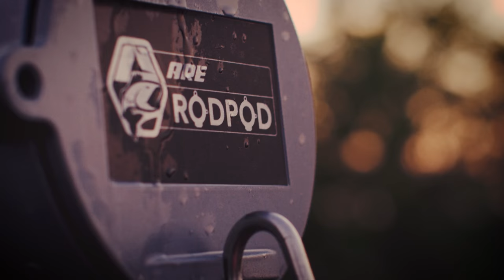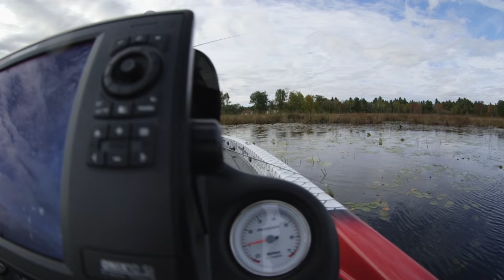Slammin Largemouth on Sunfish - Dave Mercer's Facts of Fishing THE SHOW Season 9 Full Episode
This week on Facts of Fishing Dave tries a different approach to targeting topwater largemouth with the all new Livetarget Hollow Body Sunfish.